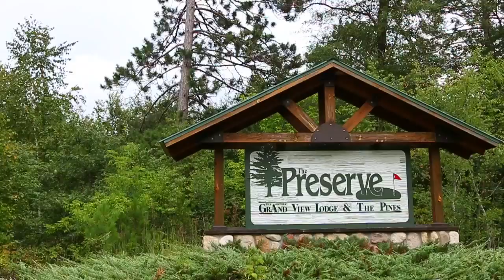MGA Senior Tour Promo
For nineteen seasons, the MGA Senior Tour has provided well-organized competitive tournaments for senior golfers, 55 years of age and older. What started with just one section of 230 golfers in 1996 has grown to five sections (Northern, Southern, Eastern, Western, and Super Senior) with nearly 800 golfers in 2014. The Super Senior section is for golfers 70 years of age and older.